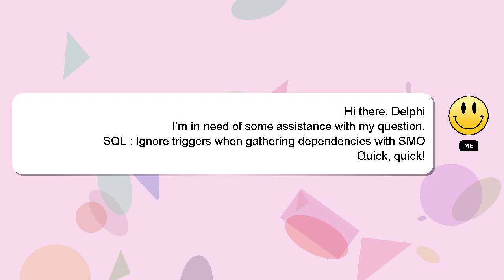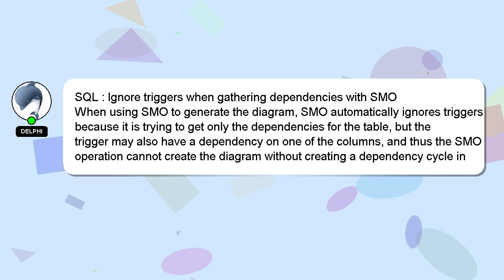SQL : Ignore triggers when gathering dependencies with SMO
gathering dependencies with : SMO Ignore SQL triggers when